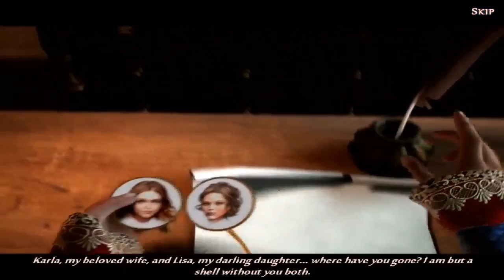Grim Facade - Mystery of Venice Collector’s Edition - Main Game - Part 1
Studios - ERS Game

Two young ladies have gone missing and it’s up to you to find them in Grim Facade: Mystery of Venice, a terrifying Hidden Object Puzzle Adventure game! The two young women had just left a masquerade ball in a gondola when they went missing. The driver of the gondola was a man wearing a mask of Medico Della Peste. Track him down and discover the terrifying secret!